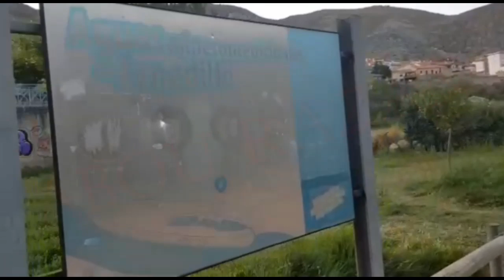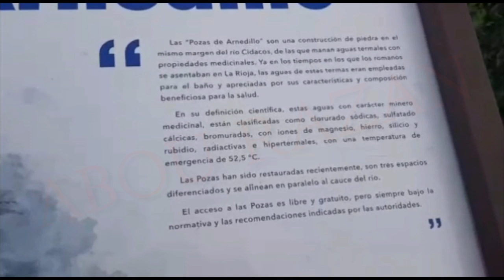من داخل منابع الكبريت دات الفوائد كثيرة